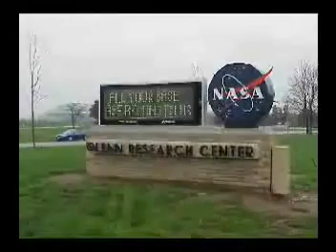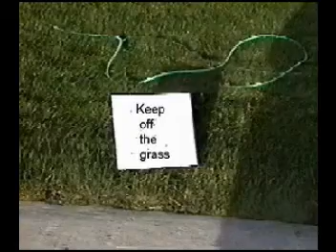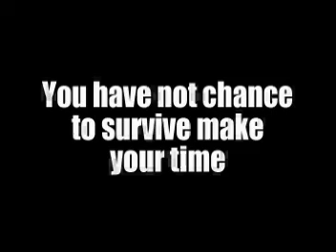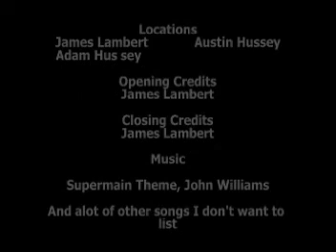Not So Superman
A video I made with friends back in the day